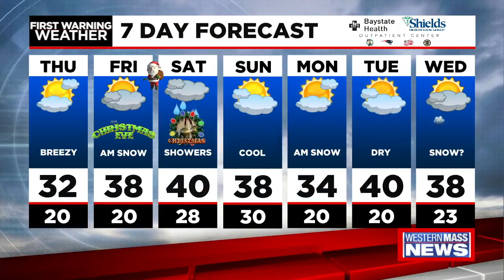Zack's Wednesday night forecast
Meteorologist Zack Duhaime has the latest forecast.